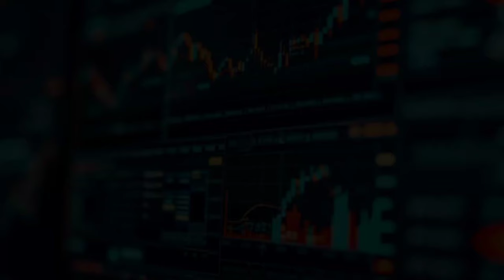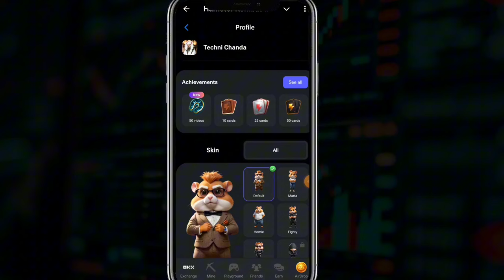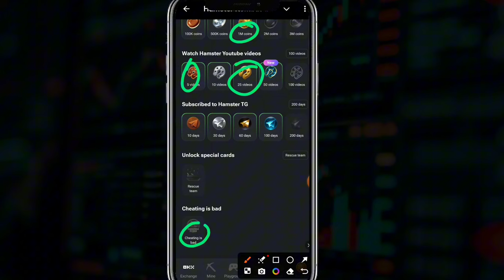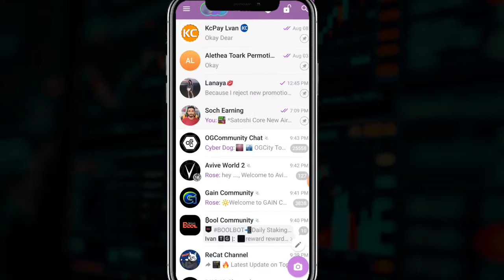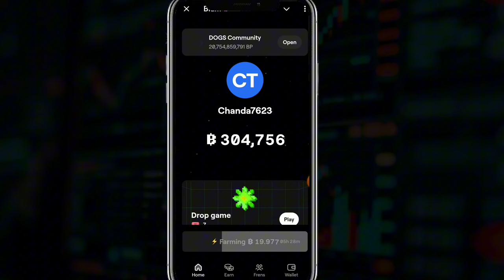Hamster Kombat New Rules for Airdrop || Hamster 🐹 Kombat Airdrop New Update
Hamster Kombat News Today airdrop
Hamster Kombat today update
Hamster Kombat airdrop criteria
Hamster Kombat airdrop today News